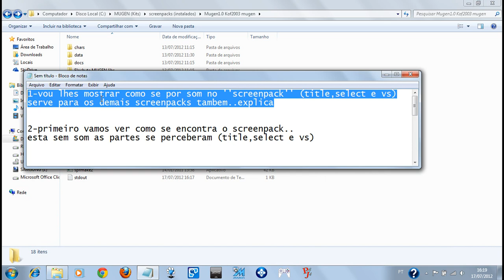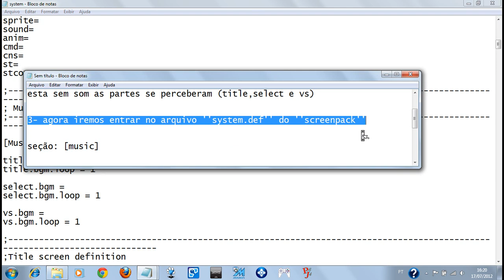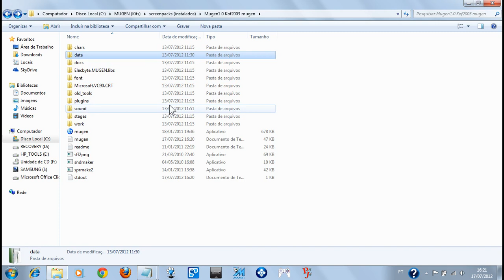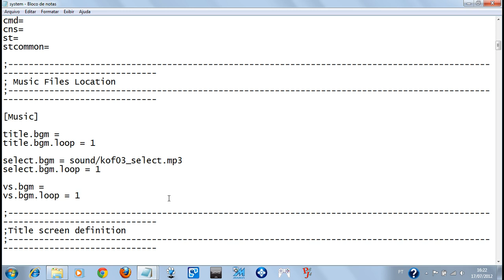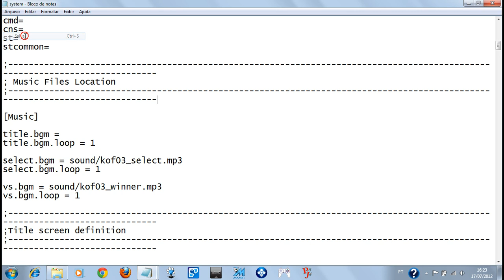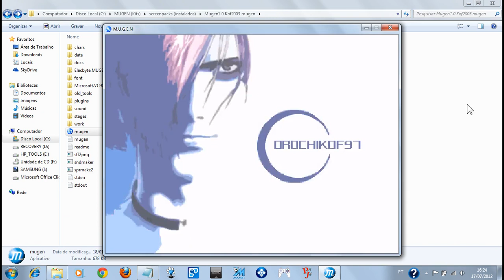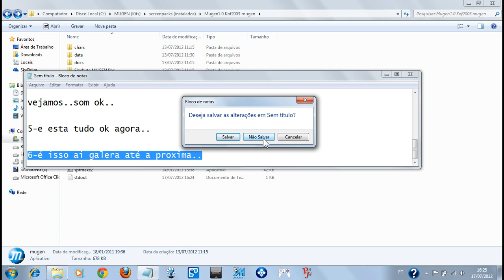Mugen Tutorial - Screenpack